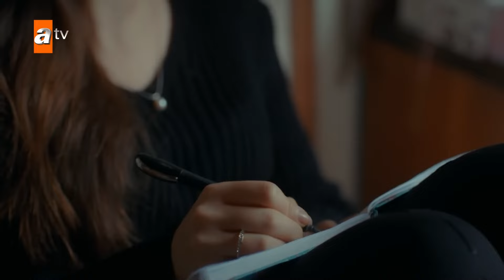I promise I will catch that guy again! - Cennet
Abandoned when she was a little baby, Cennet yearns for a mother’s love she has always missed. There are few things in Cennet's life that is more important than her best friend. However, an accident separates them. Years later, Cennet becomes the top of her class while studying architecture despite her painful past. After their graduation, her university friend Melisa's mother offers her the job of her dreams at her successful firm. She meets Selim there, and Selim begins to remember his long-forgotten childhood friend Cennet. Melisa's mother, who is planning to marry her daughter to Selim, does not feel very happy about their relationship and events start to take place.

Cast: Almila Ada (Cennet), Berk Atan (Selim Arısoy), Zehra Yılmaz (Melisa Soyer), Esra Ronabar (Arzu Soyer), Yusuf Akgün (Orhan Soyer)